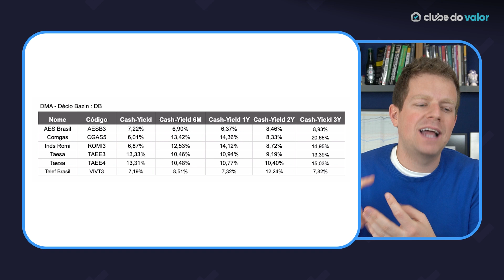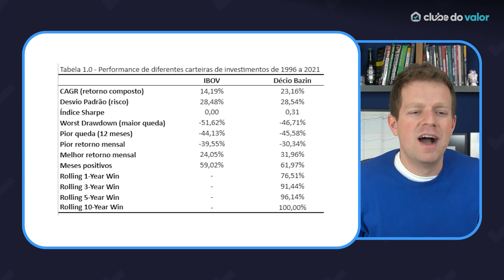CARTEIRA de DIVIDENDOS: Como INVESTIR para ter DIVIDENDOS MENSAIS (já em 2021)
Quer aprender a transformar sua carteira de Ações e de Fundos Imobiliários em uma máquina de dividendos mensais ainda em 2021? Então acompanha esse vídeo!

Hoje, vou falar como transformar sua carteira de investimentos em uma verdadeira carteira previdenciária, para te sustentar na aposentadoria!

Isso mesmo: vou te mostrar como usar seus Fundos Imobiliários (FIIs) e Ações para viver de renda passiva no futuro com os dividendos mensais que seus investimentos vão gerar!

Para isso, vou te apresentar minha estratégia FII Top High Yield, que seleciona, através de vários filtros aqueles Fundos Imobiliários que realmente são os que pagam mais dividendos mensais na nossa Bolsa de Valores...

E também a versão Clube do Valor do Método de Décio Bazin, que escreveu no livro "Faça Fortuna com Ações", muito recomendado por Luiz Barsi, uma fórmula para investir sempre nas ações que mais pagam dividendos!

Com essas duas estratégias, tenho certeza que você saberá como investir em ações e Fundos Imobiliários para uma carteira previdenciária de investimentos que pode te sustentar por décadas!

Então, para aprender tudo isso, acompanha esse vídeo com atenção!